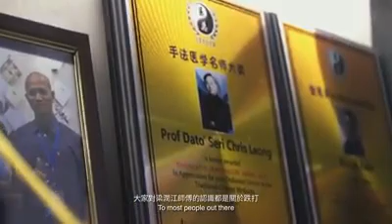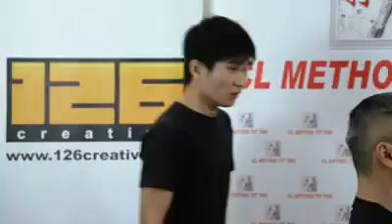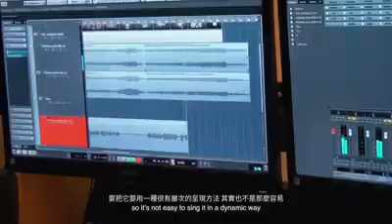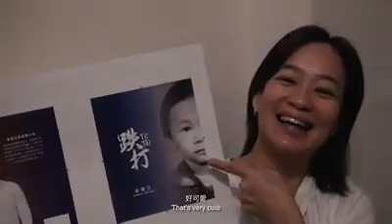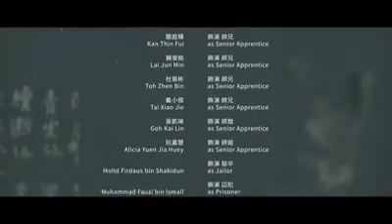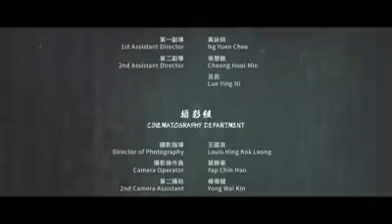Chris Leong CLM Tit Tar Memory 🥰🌍😘🎊🎉👍🌍💞💯